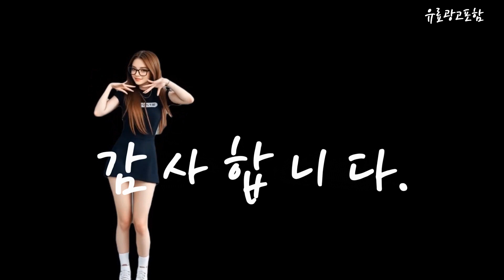중고폰 Top10!! 요즘 인기있는 중고폰 구매 가격 평점 후기 비교 총정리!!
❤️❤️❤️ 요즘 인기있는 중고폰 구매 가격 평점 후기 비교 총정리해 보았어요!! ❤️❤️❤️

[00:06]
10위. #[톡톡폰] 아이폰 XS 중고폰 공기계 리퍼폰 알뜰폰  [242,250원]

[00:11]
9위. 삼성 갤럭시 S22 / S22플러스 / S22울트라 [316,480원]

[00:17]
8위. 정품 삼성 갤럭시A51 128G 자급제 리퍼폰 중고폰 [173,000원]

[00:23]
7위. 삼성전자 갤럭시 노트20 공기계 자급제 리퍼폰 필름부착 [189,720원]

[00:28]
6위. 정품 삼성 갤럭시A51 128G 자급제 리퍼폰 중고폰 [119,080원]

[00:34]
5위. 갤럭시A90 5G 128GB 공기계 중고폰 자급제 SM-A908 [125,820원]

[00:40]
4위. 삼성전자 갤럭시 A시리즈 A31 A32 점프 점프2 [84,460원]

[00:45]
3위. 삼성전자 갤럭시 노트20 공기계 자급제 리퍼폰 필름부착 [171,130원]

[00:51]
2위. 삼성 갤럭시 S21 5G SM-G991 256GB 공기계 [212,280원]

[00:57]
1위. 삼성전자 갤럭시 A23 공기계 128GB 블랙 특S급 [131,050원]